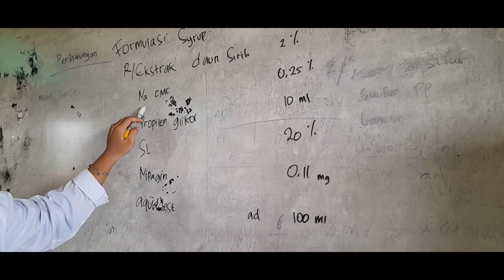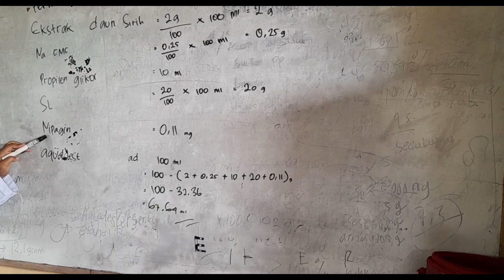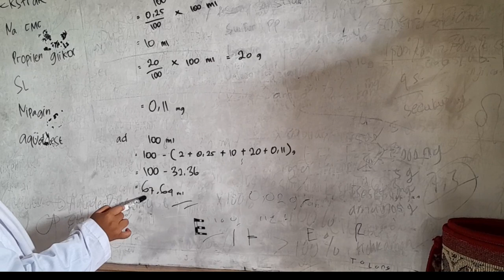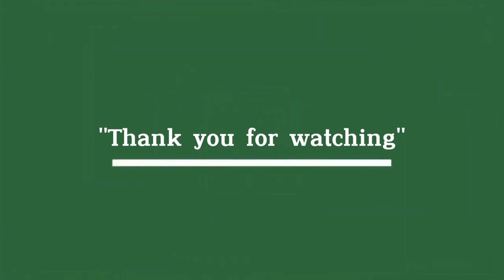2023 - Pharmacy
The video was presented by Pharmacy students from group B